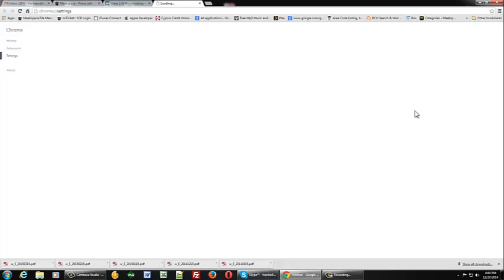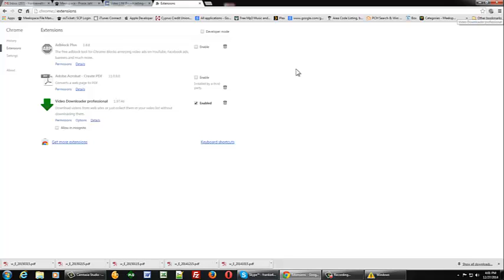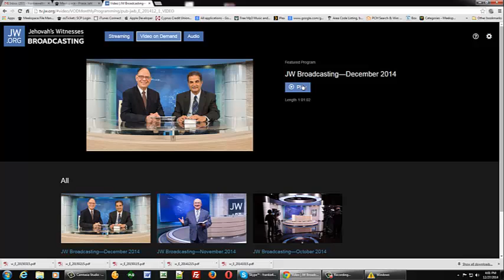How to download videos from tv jw org using Chrome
This video will show you how to download videos from tv.jw.org to show others that do not have Internet access.